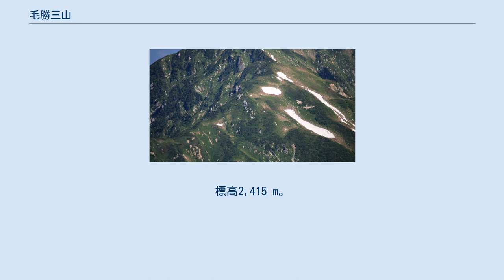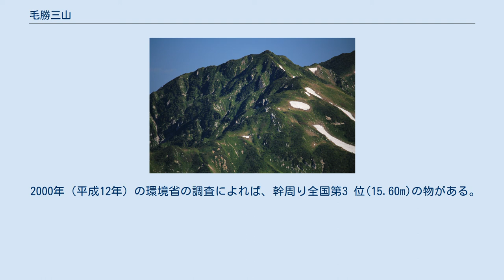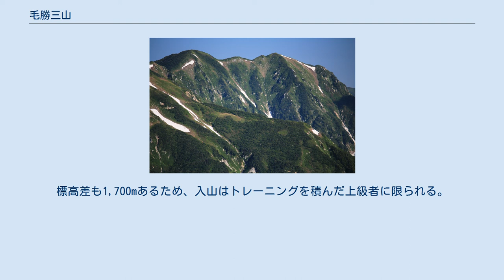毛勝三山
毛勝三山（けかちさんざん）は、富山県魚津市と黒部市の間にある山岳群である。
飛騨山脈立山連峰の北に連なり、毛勝山・釜谷山・猫又山で構成。
この三山は、片貝川の源流でもある。
登山道については後述。
高山植物やハイマツなどの植物も多い。
山麓の雪渓の近くには、多くの山菜が自生している。
 中部山岳国立公園の北端に当たる山々で、毛勝三山の一つである釜谷山（2415m）は魚津市の最高峰となっている。
毛勝山と猫又山は登山道が整備されているが、国土地理院地図には登山道が記載されていない。
なお釜谷山は登山道が無い。
 毛勝三山ではライチョウの生息が確認されており、立山連峰のライチョウ生息地では北端に当たる。
 毛勝三山を代表する標高2,415 mの山 で、日本二百名山に選定されている。
 古くは瀧倉ヶ岳、ケカチ山といったという。
 毛勝谷からきた名前で、夏に水不足になると、融雪を促すため人々が鍬で毛勝谷などの雪渓を崩したと伝えられ、毛勝谷の名は水不足による凶作すなわち飢渇（けかつ、けかち、きかつ－飢饉の意）が毛勝に転訛したという説がある。
 「ケカチ谷」とは、年中雪の消えない谷のことで、長野県北部の小谷（おたり）村や新潟県西頸城あたりの方言だといい。
戦国末期、越後落人が移り住んだからだという説もある。
 片貝では山を付けず「けかち」と呼ぶ人が多い。
地元の（古くからいる）人々の発音では「きかつ」と聞きとれる。
この地方の言葉で「かつ」とは「切る」とか「打つ」といった意味がある。
 この山の標高1400〜1500m地点にある万年雪（高さは6〜10m）は、海から20km地点に存在するのは国内で唯一であり、世界でも珍しいとされている。
この万年雪は夏まで残る。
 毛勝三山で最も標高が高い。
標高2,415 m。
魚津市の最高峰でもある。
 「富山県山名録」によれば、古名を「姥倉ヶ岳」といったが田部重治らが釜谷から登攀した際に命名した。
この「釜」は谷に見られるポットフォールのことであるという。
 標高2,378 m。
片貝川の実質的な源流の山である。
 「にいかわのむかしばなし」（柴垣光郎著）によれば、昔、猫又(妖怪)が黒部の山の中に追われ逃げてきて、この山に住み付き、たくさんの猫が集まって泣き声が聞こえるなどの怪異があったのが由来という。
また、「続　日本の地名」（谷川健一著）によれば、「たんなる伝承ではなく、実在の大猫がいて、人をしばしばおそうことがあったから」としている。
これは、黒部川のほうに山を降りると別の猫又（黒部峡谷鉄道の駅がある）の地名と猫又谷があることと呼応する。
 山の麓、南又には洞杉と呼ばれる立山杉の大木群が見られる。
 2000年（平成12年）の環境省の調査によれば、幹周り全国第3 位(15.60m)の物がある。
 毛勝山へは、近年、無積雪期でも登れるように西北尾根からのコースが藪刈りされているが、正式の登山道としては認知されていない。
従来は、片貝東又発電所近くから阿部木谷へ入り、毛勝谷を残雪期のみしか登ることができないとされてきた。
途中に山小屋もなく行程は長い。
標高差も1,700mあるため、入山はトレーニングを積んだ上級者に限られる。
 猫又山へは、馬場島からブナクラ谷を遡り、ブナクラ峠から尾根を急登する登山道がある。
猫又山から釜谷山へ縦走する登山道はない。